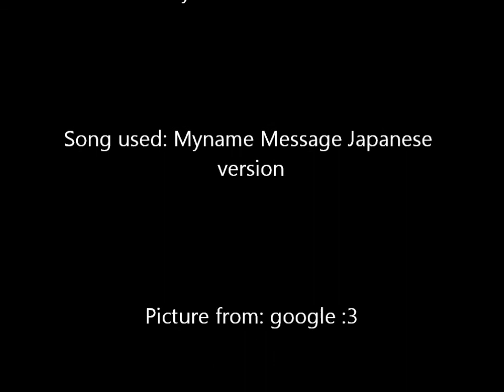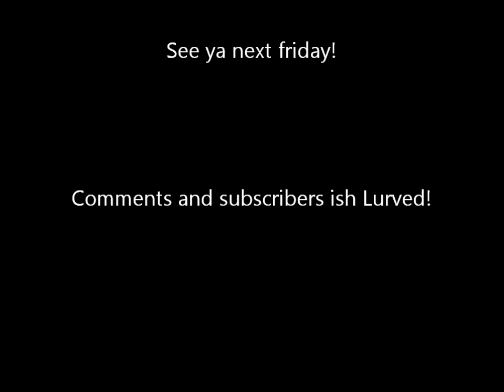Vlog #1 Video Reaction MyName Message Japanese Version